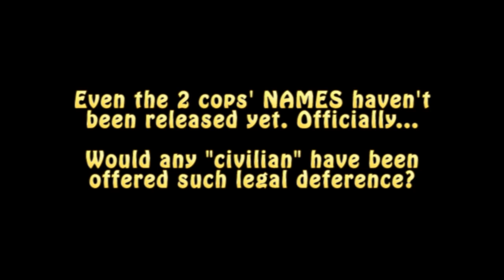Alex Cora DeJesus and the Grinding Wheels of "Justice"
The Weare, NH, Select Board is here finally compelled to address (if you can really call it that) citizen unrest regarding the homicide on
8/14/2013 (8 full months ago now) in a donut shop parking lot (who would dare make this shit up?) by Weare PD of Alex Cora DeJesus, and the ongoing stonewalling in the entire matter by the NH AG's office, 4/14/2014. This community requires, deserves, demands answers. And justice. And this is all the "assistance" our local servants will provide, all the accountability in our name they're willing to expend any effort to pursue.

Even the 2 trigger-pullers' NAMES haven't been released yet. Officially, that is... Allow me to repeat that. After two thirds of a year, THE SHOOTERS ARE STILL UNNAMED. And they're still prowling the streets of Weare, armed, with a "legal" license to kill. Would any "mere civilian" have been offered such legal deference after taking a life? And if -- and this is a mighty massive "if" -- the AG's report actually finally finds no alternative but to rule homicide, would the other 3 (officially) involved in that night's violent rogue activities avoid legal culpability were they not wearing badges? I have my suspicions...

Find plenty of links to mainstream press coverage of the incident and the aftermath, interspersed with just run-of-the-mill WPD corruption and thuggery at